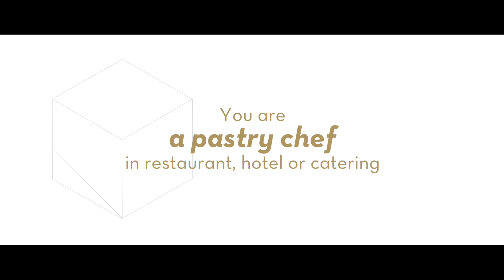Valrhona - Selection for C3 Competition 2019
Valrhona is pleased to announce the start of the selections process for the C3 Chocolate Chef Competition's 6th edition. This prestigious contest was created by Valrhona in 2008 to promote restaurant, hotel, and catering pastry chefs' talent and expertise with chocolate. Registration is now open.